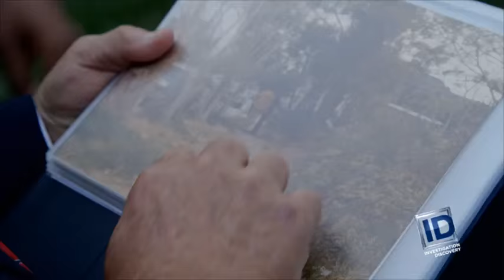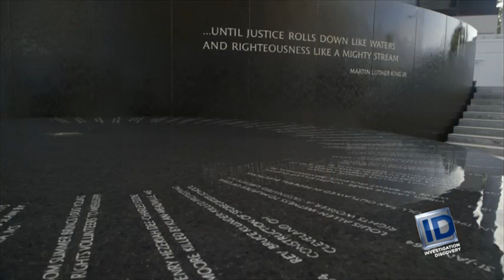Hate In America on Investigation Discovery( ID)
Building on the success of the HATE IN AMERICA special that aired in 2015, Investigation Discovery (ID) and Emmy Award-winning journalist Tony Harris are teaming with premier civil rights advocacy organization, the Southern Poverty Law Center (SPLC) and its legendary founder, Morris Dees, to be the first network to produce a series showcasing stories from the organization's case files in a new series - HATE IN AMERICA. The SPLC, whichhas been fighting hate and bigotry through litigation and education for more than four decades, is currently tracking nearly 800 active hate groups across the country, which target entire classes of people for their race, religion, sexual orientation, or other immutable characteristics. They seek to divide our society with bigotry and, too often, violence. Produced by NBC News' award-winning production arm Peacock Productions, the documentary series HATE IN AMERICA kicks off with its first premiere on Monday, February 29 at 8/7c.